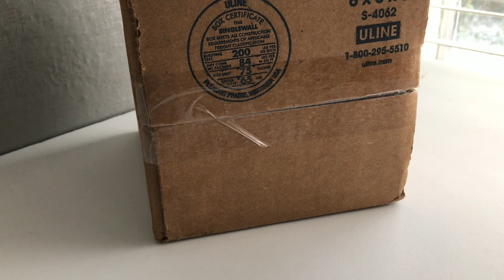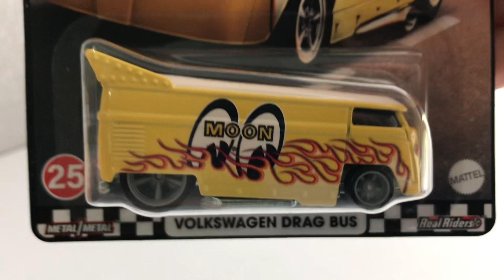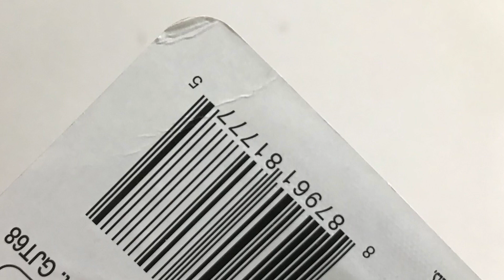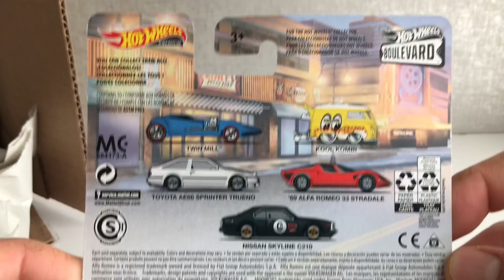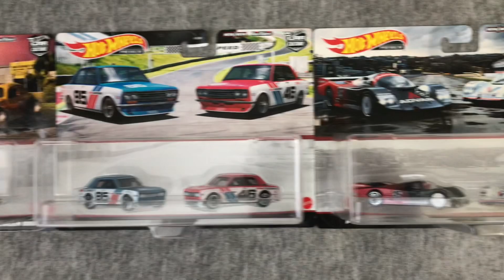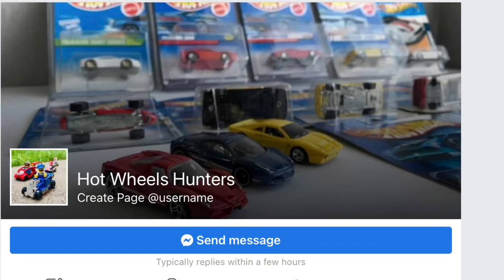สั่งรถมาจาก Ebay 4 กล่องเพื่อหารถ Hot Wheels - Moon Eyes 👀 [Hot Wheels Stories]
แต่ถ้าใครอยากสนับสนุนพวกเราสามารถไปโดเนทได้ที่